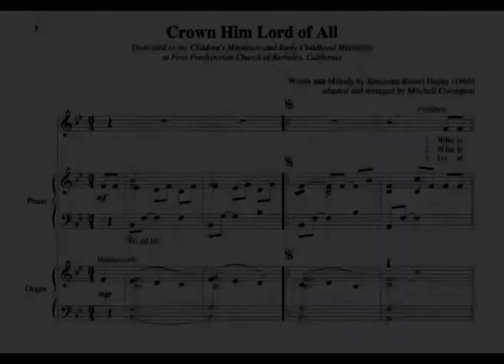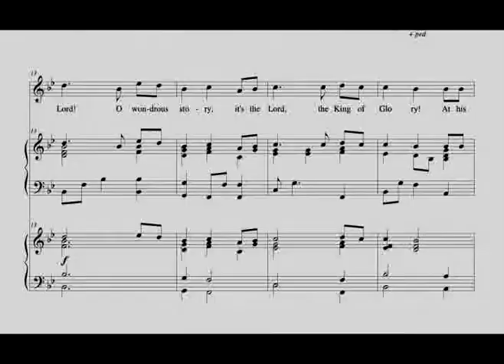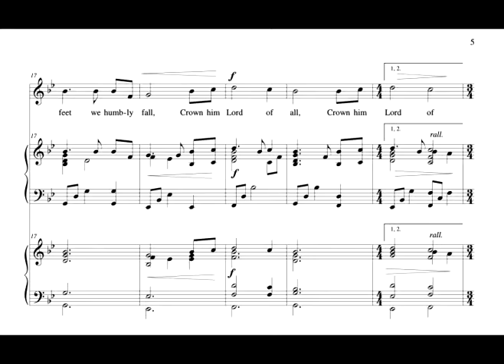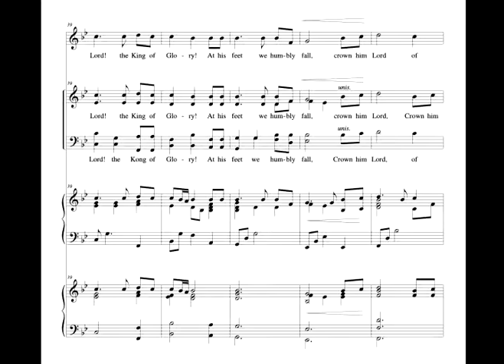Crown Him Lord of All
Anthem for Children's Choir, Adult Choir and Congregation
with piano and/or organ' and opt. trumpet
By Mitchell Covington